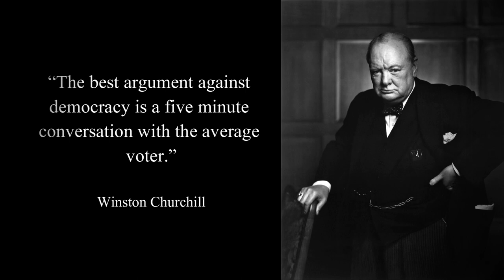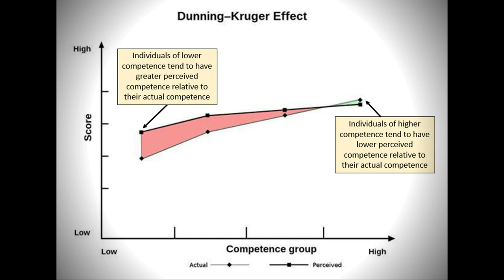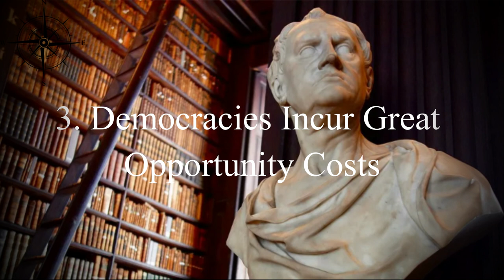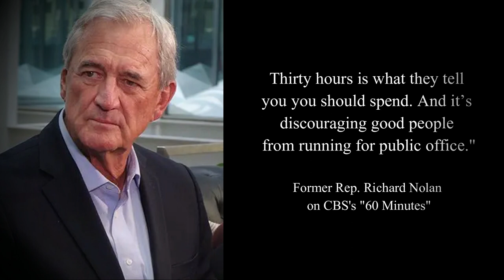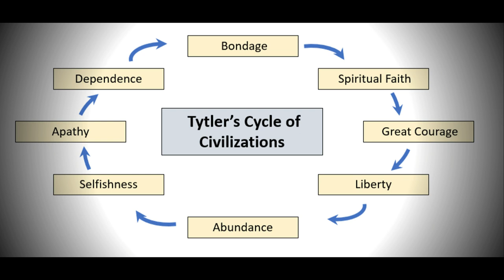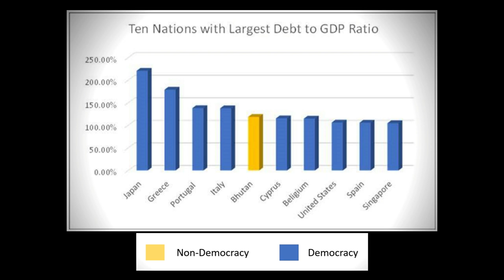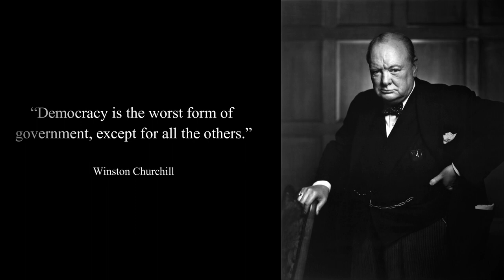Dangers of Democracy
In this video, Adam breaks down a few of the major issues that beset democracies. The aim is not to condemn democracy as a form of governance, but to critique it such that we may be better informed of its imperfections.

This video is based off of an article that can be found on our website here:

ThinkingWest: Great Books Explored revives the “Great Conversation” in our digital age through exploring the great books of the western world. We dive deep into the most influential books of all time, read short essays and letters from the greatest thinkers, and discuss timeless ideas that continue to shape our culture today.

ABOUT THINKINGWEST
ThinkingWest aims to revive the “Great Conversation” in our digital age through promoting the study of the great books of the western world, classical approaches to education, and through thoughtful commentary on current events, history, philosophy, culture, education, and religion.

RECOMMENDED BOOKS
How to Read a Book, Mortimer Adler and Charles van Doren
How to Read and Why, Harold Bloom
The Well-Educated Mind, Susan Wise Bauer